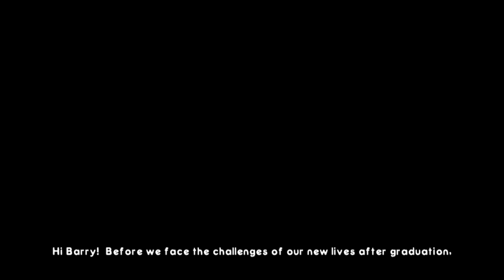Bee Movie Video Game Walkthrough - PART 1 - Bad Bee Puns & Memes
THUMBS UP FOR THE BEE MOVIE GAME!